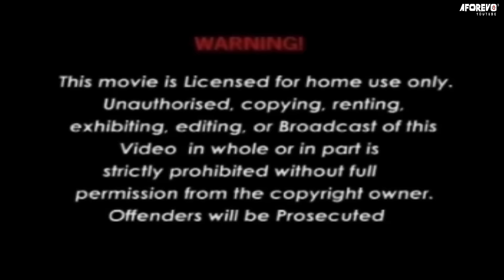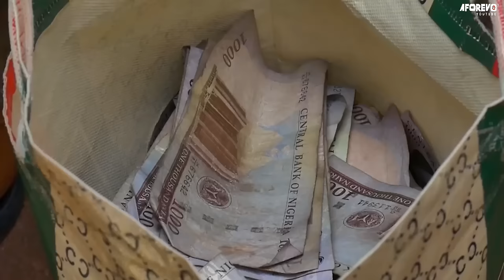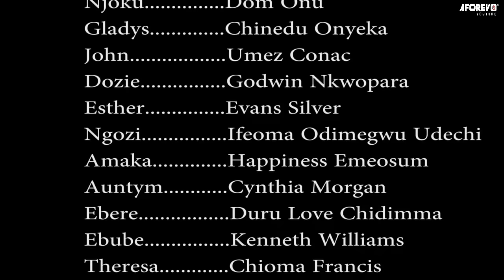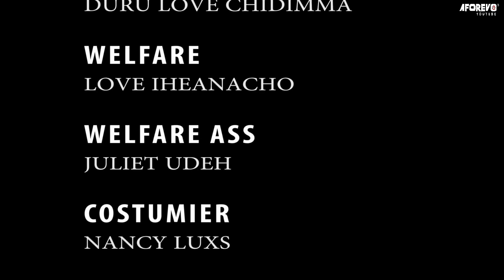I Am Not Ashamed To Say That I Am Nothing Without God A TOUCHING TRUE LIFE STORY - A Nigerian Movie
This Nigerian movie explores the struggles believers face daily and how they overcome evil through faith and prayer.